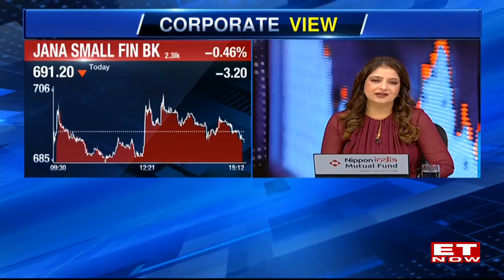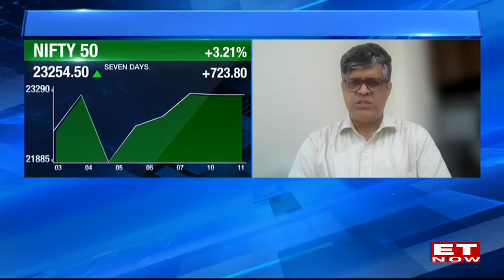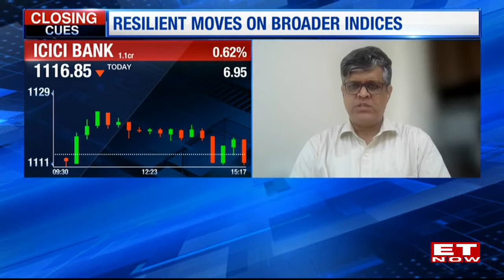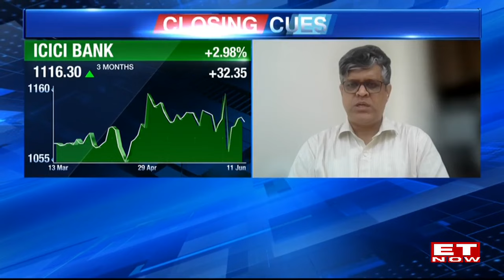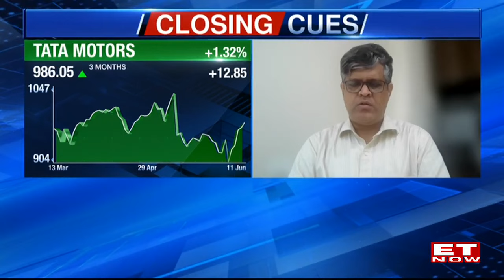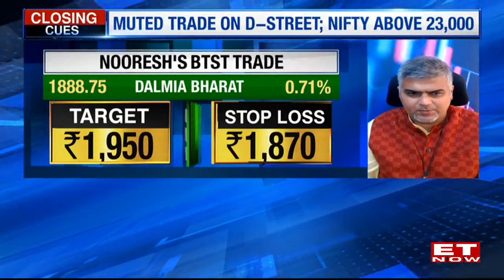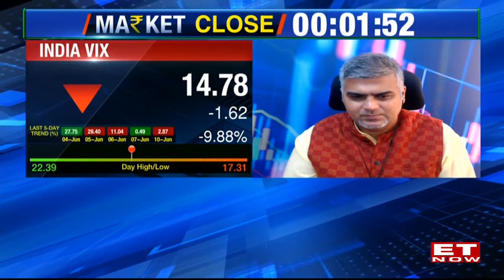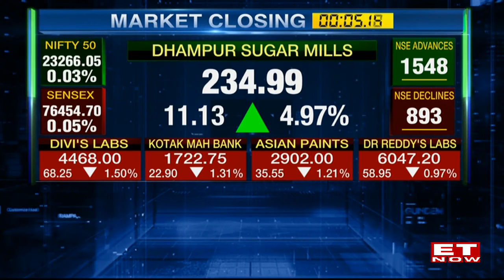Mahantesh Sabarad's Analysis On Honasa, Indido Buy On Dip? | Best Time To Enter Power Sector & More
Analysis by Mahantesh Sabarad on Honasa, Indido's Buying Opportunity on Dip? | Optimal Entry Time into Power Sector & More, Future Prospects for PSUs? Perspectives on Infrastructure Companies, HCC Company, as well as real estate and construction companies. Top investment choices: Housing Finance & NBFCs.